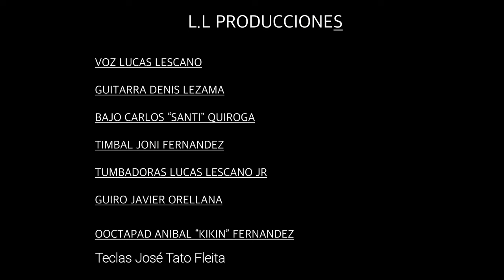session en vivo # 2. Lucas Lescano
segunda parte del show en vivo de Lucas Lescano
donde incluye homenaje a Walter Encina y Carlos Cupistte de los del Maranaho.